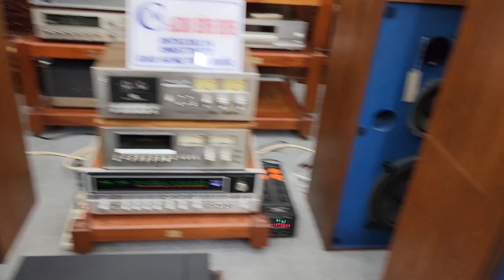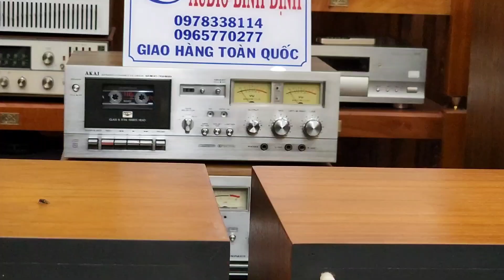Loa Huyền Thoại JBL L100 Century . Quá Đẹp Quá Xuất Sắc 34tr5 . lh 0978.338.114